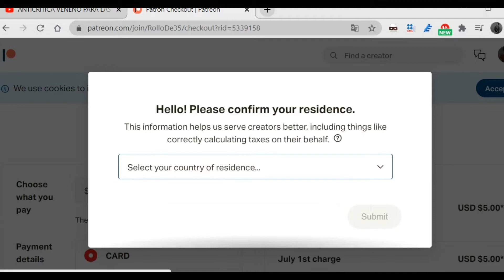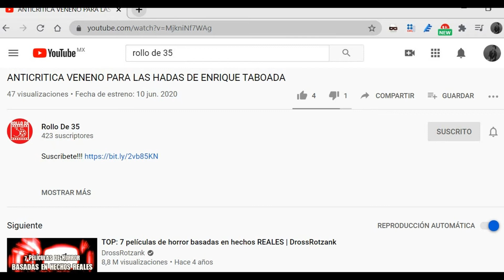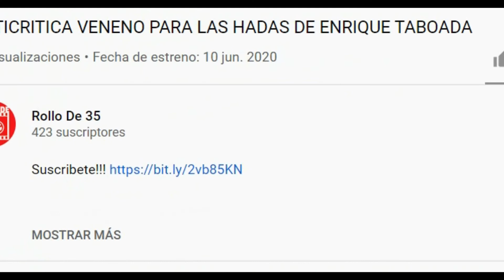ANTICRITICA Criaturas Celestiales de Peter Jackson - RolloDe35-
Síguenos
RolloDe35